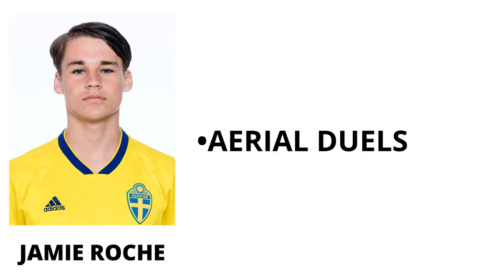Jamie Roche ● IK Sirius ● CB/CDM/CM ● Highlights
I can make a professional highlight video for you, what can act as a visual CV for clubs, scouts, agents, coaches.